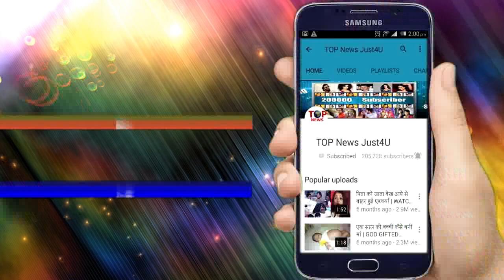TUJHSE HAI RABTA: OH HO!! Atharv के ड्रामे के बाद “मंडप” में MALHAR और KALYANI ही फिर से होंगे “एक”